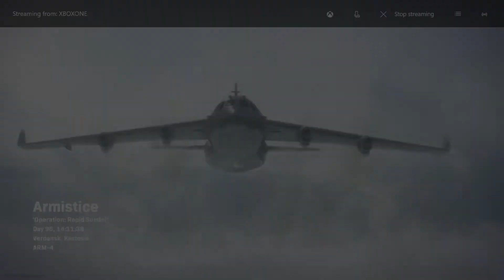MY EXPIERIENCE PLAYING WARZONE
WHAT I USE TO RECORD MY VIDEOS